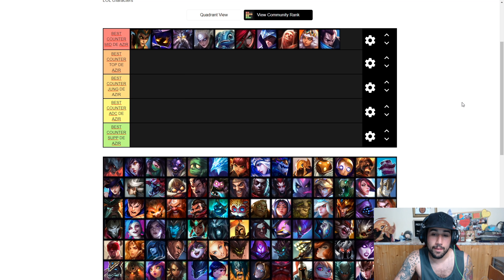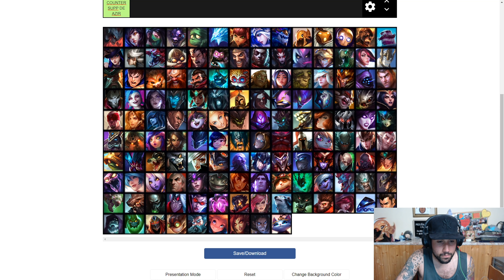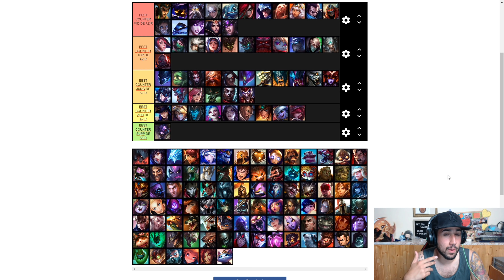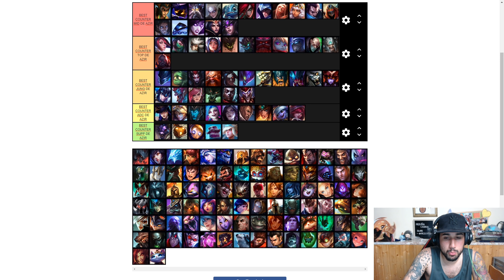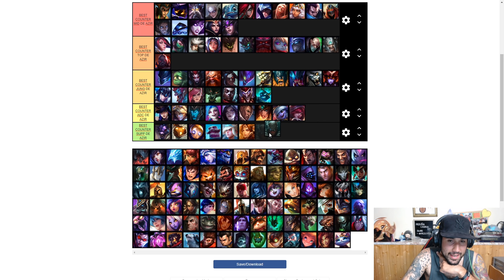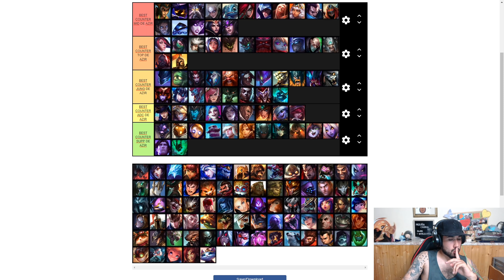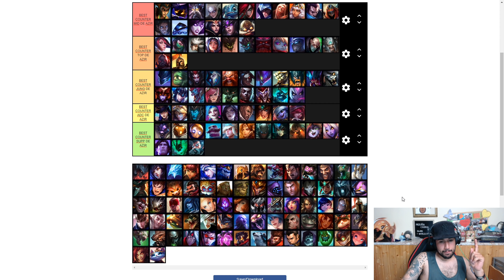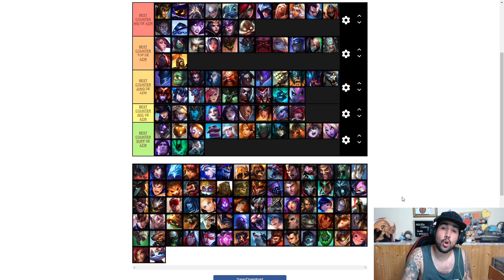⭐️TODOS LOS COUNTERS DE AZIR⭐️ | TIER LIST LOL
TODOS LOS DIAS DIRECTOS EN LA PLATAFORMA MORADA¡

🐔𝐒𝐈 𝐓𝐄 𝐆𝐔𝐒𝐓𝐀 𝐀𝐙𝐈𝐑 𝐎 𝐐𝐔𝐈𝐄𝐑𝐄𝐒 𝐒𝐀𝐁𝐄𝐑 𝐓𝐎𝐃𝐎 𝐒𝐎𝐁𝐑𝐄 𝐄𝐋 , 𝐄𝐒𝐓𝐄 𝐄𝐒 𝐓𝐔 𝐂𝐀𝐍𝐀𝐋,𝐒𝐈 𝐍𝐎 𝐄𝐒𝐓𝐀𝐒 𝐒𝐔𝐒𝐂𝐑𝐈𝐓𝐎,𝐓𝐄 𝐈𝐍𝐕𝐈𝐓𝐎 𝐀 𝐐𝐔𝐄 𝐋𝐎 𝐇𝐀𝐆𝐀𝐒 𝐏𝐀𝐑𝐀 𝐄𝐍𝐓𝐄𝐑𝐀𝐑𝐓𝐄 𝐃𝐄 𝐓𝐎𝐃𝐎 𝐄𝐍 𝐓𝐎𝐃𝐎 𝐌𝐎𝐌𝐄𝐍𝐓𝐎🐔